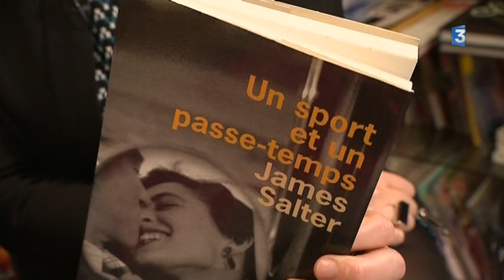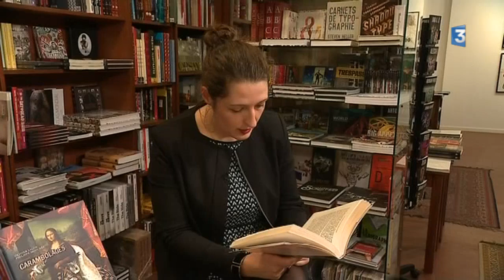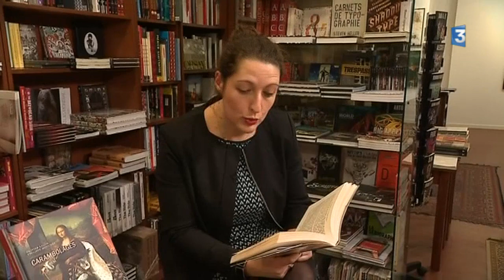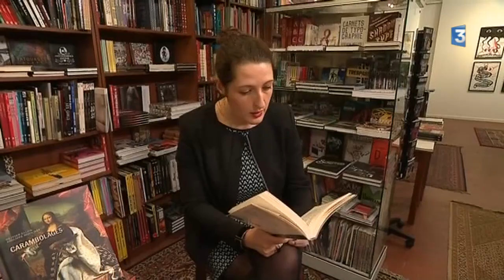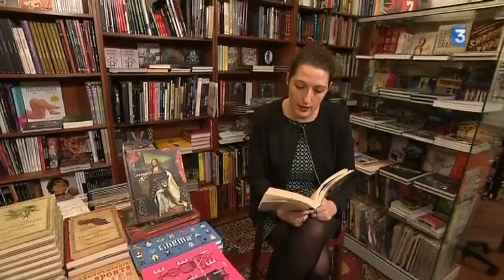La Nuit de la lecture à la Mauvaise Réputation Bordeaux